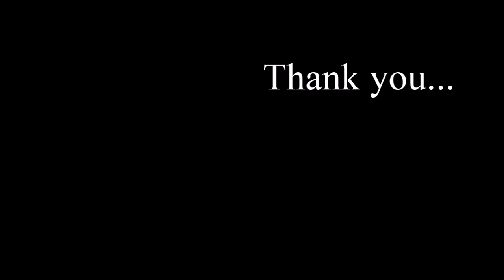IJN AKAGI 1/450 - HASEGAWA 2°parte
wip del modellino dell'hasegawa Akagi 1/450 -
verniciatura (painting)